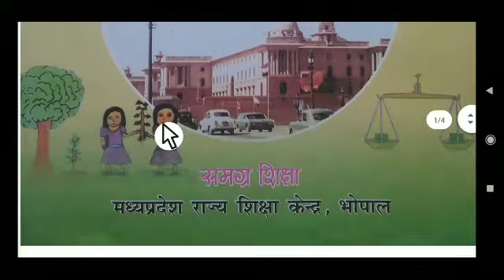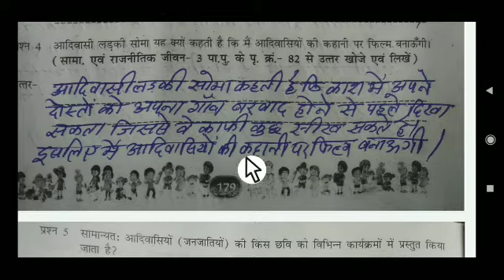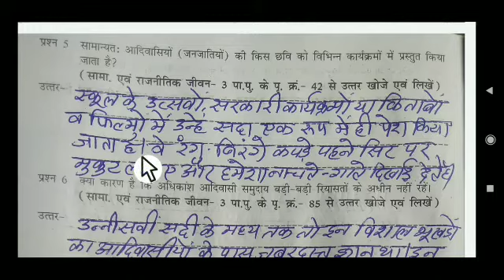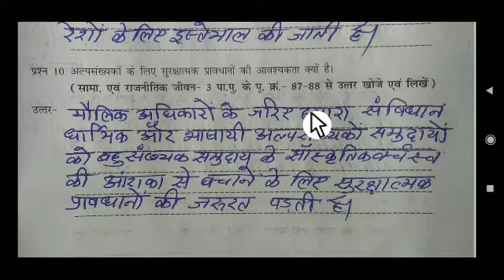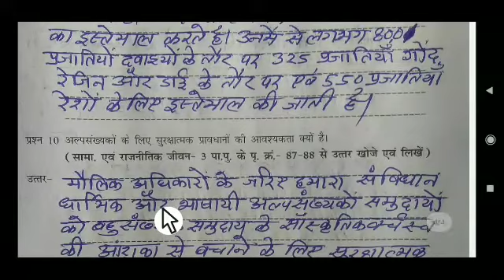ऐठग्रेड अभ्यास पुस्तिका कक्षा 8विषय सामाजिक विज्ञान अध्याय 7 हाशियाकरण की समझ ategreat evs 2022 23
ऐठग्रेड अभ्यासपुस्तिका
कक्षा आठवीं विषय सामाजिक विज्ञान
#2022 23